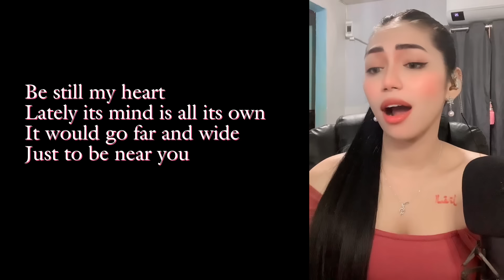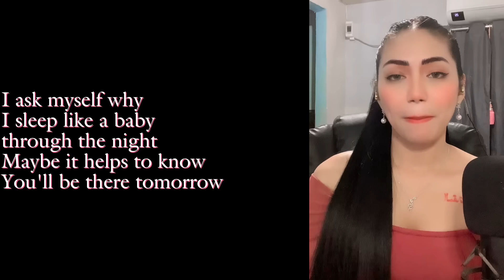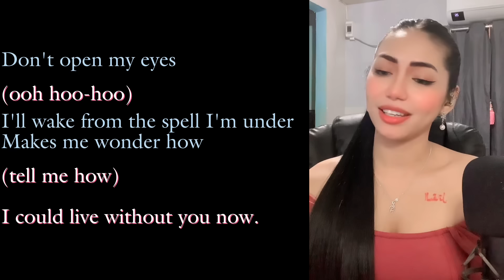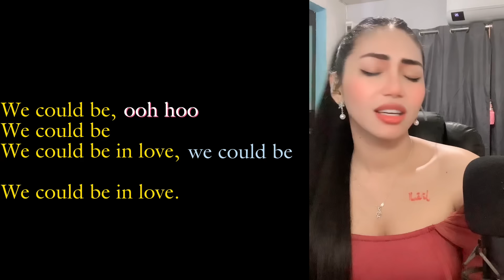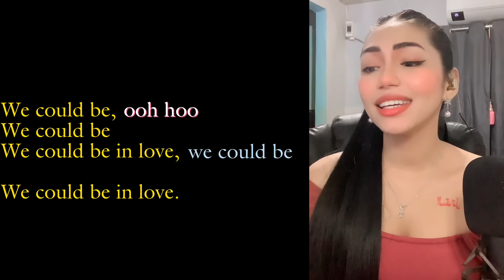We could be inlove(Brad Kane and Lea Salonga) female part only | Cover by Catherine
Sing with me ! You'll be the male part!.
Also leave your requested songs on the COMMENT section!